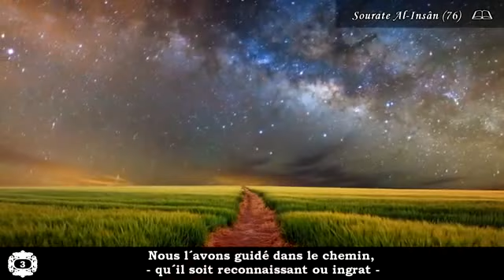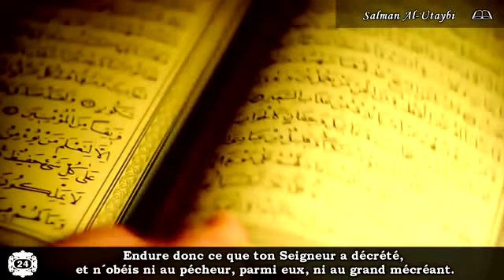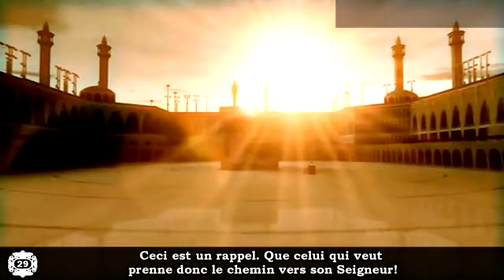Salman Al 'Utaybi Sourate Al Insân 76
Salman Al Utaybi  Sourate Al Insan 76  islam France